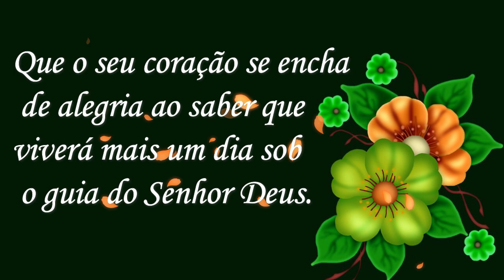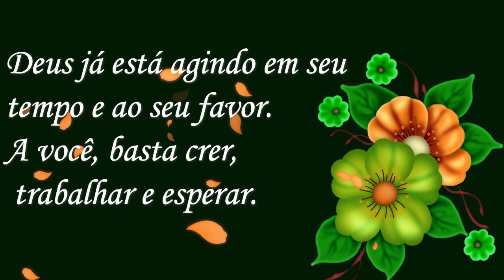Bom Dia! Feliz Terça Feira! Deus é Fiel!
@RosiRuas - Mensagens do Dia

Obrigado.